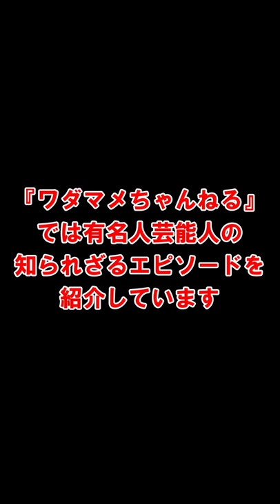財前直見 芸能界入りのきっかけは？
『お金がない!』『スチュワーデス刑事』『お水の花道』などで人気を博した財前直見。現在は故郷の大分県で自給自足の生活を送りながら女優として活躍する彼女の芸能界入りのきっかけとは？

ワダマメちゃんねる
『アニメで見る財前直見』

参考文献
『わたしがわたしであるために』財前直見